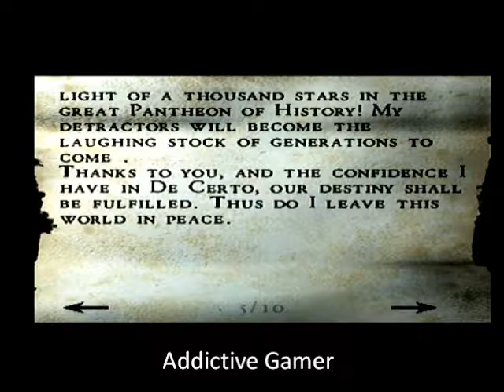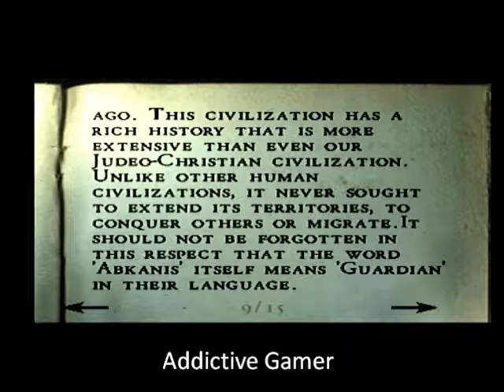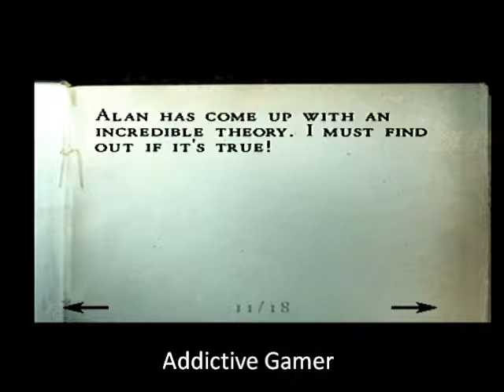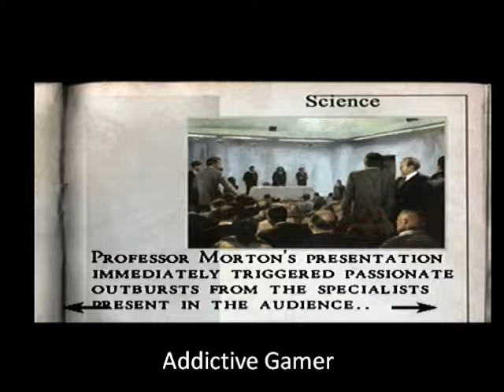Alone in the Dark: The New Nightmare (CARNBY) Part 3/14 (PS1)